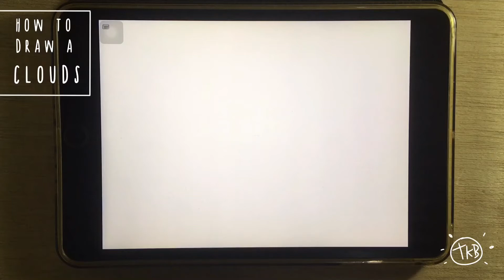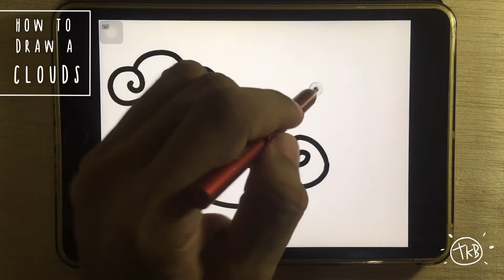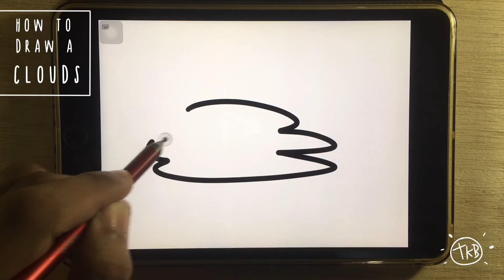HOW TO DRAW CLOUDS - EASY | Pen by TKB